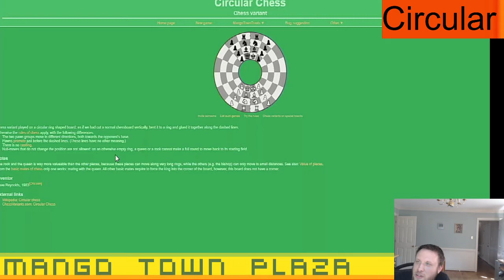Circular Chess - Chess Variants Ep. 1056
Mango Town plays Circular Chess @

MangoTownTravis
Chesscomposer